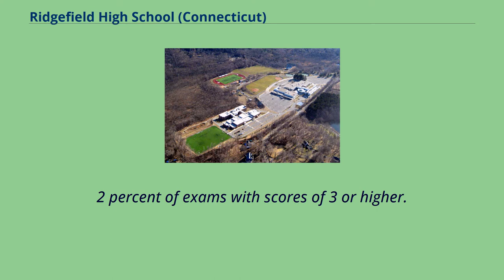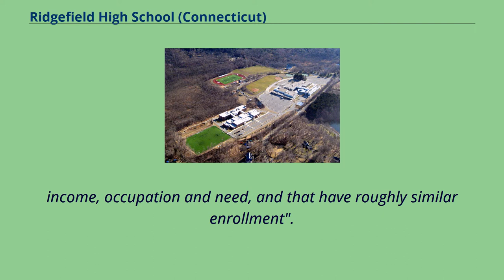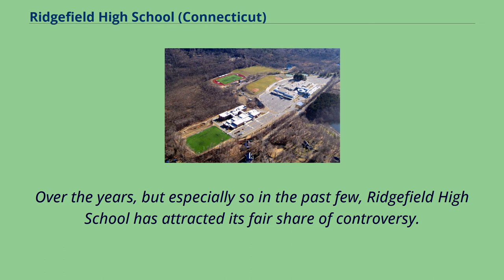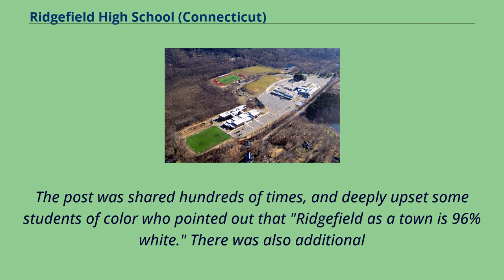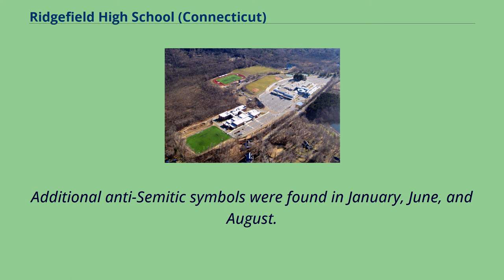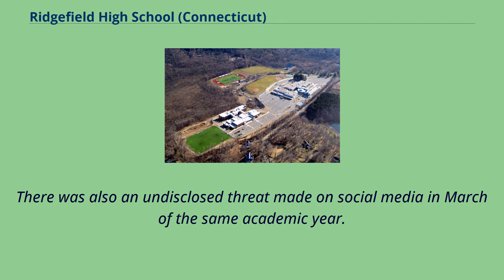Ridgefield High School (Connecticut)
Buildings_and_structures_in_Ridgefield,_Connecticut
Schools_in_Fairfield_County,_Connecticut
Ridgefield High School （RHS） is a public high school in Ridgefield, Connecticut, United States.
It is part of the Ridgefield School District.
It was ranked 119th in Newsweek's 2015 list of the top 1,600 high schools in America and 226th in U.S. News & World Report's 2012 list of the top 4,813 high schools.
The school's dropout rate has remained consistent over the years at 1%.
Daily attendance has been similarly steady at 95%.
341 students took 754 Advanced Placement （AP） exams in May 2006, with 92.
2 percent of exams with scores of 3 or higher.
In the eight years up through the 2005–2006 school year, the number of students taking AP exams has tripled.
Ridgefield High School offers 20 AP classes, as well as multiple UConn Early College Experience classes and Multi-Variable Calculus （as an honors course, not dual enrollment）.
In 2012, a number of computer-related subjects were added to the curriculum, including computer art, computer music, engineering （Project Lead the Way）, digital design studio, and Advanced Placement Computer Science.
However, the latter is only available in alternating years.
For the purpose of comparison with the achievement levels of similar schools, the state Department of Education classifies schools and communities in "District Reference Groups", defined as "districts whose students' families are similar in education,
income, occupation and need, and that have roughly similar enrollment".
Ridgefield is one of eight school districts in District Reference Group A （grouped with Darien, Easton, New Canaan, Redding, Weston, Westport, and Wilton）.
Students and alumni of Ridgefield High School have won many prestigious academic honors.
RHS regularly produces 8-12 National Merit Scholarship Finalists annually,...